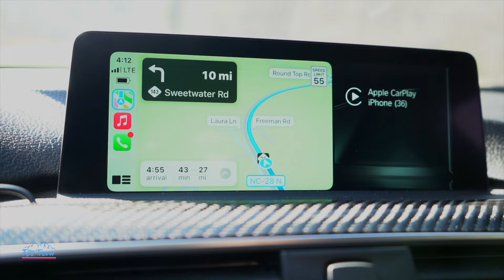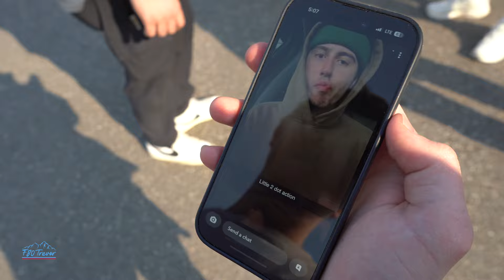TAKING MY F80 M3 TO THE TAIL OF THE DRAGON!!! (day 1)